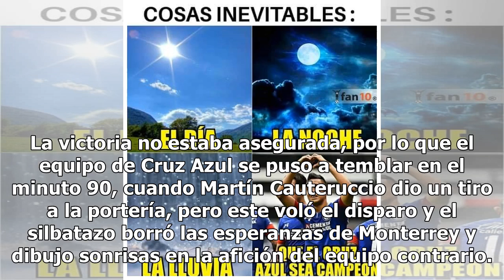Ríe con los mejores memes del pase del Cruz Azul a la final (FOTOS)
Los aficionados al Cruz Azul están que no caben de la felicidad, pues su equipo logró el pase a la Final del Apertura 2018 en donde se enfrentará al América o Pumas. Lo anterior luego de vencer 1 a 0 a Los Rayados de Monterrey. El gol fue cortesía de Milton Caraglio. En un inicio la anotación fue pu...